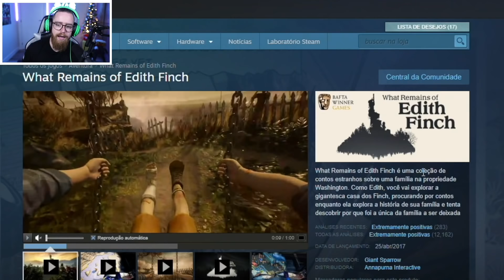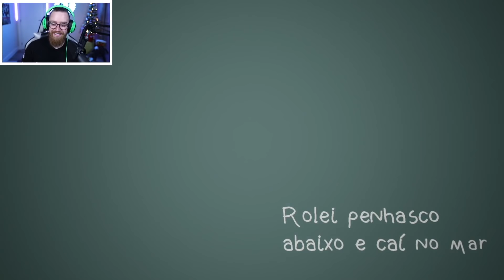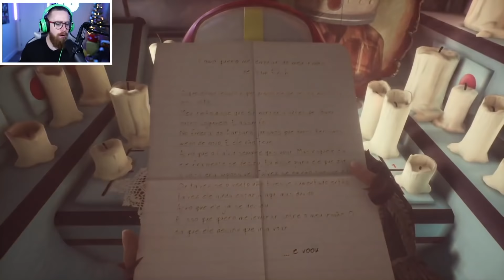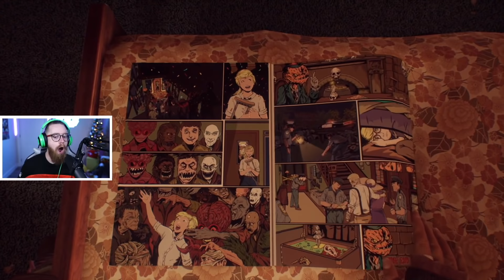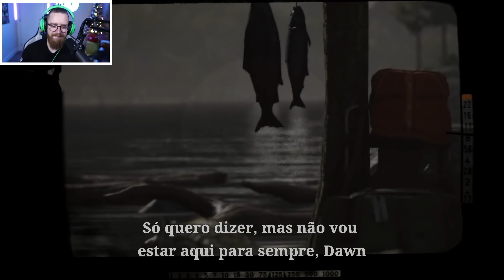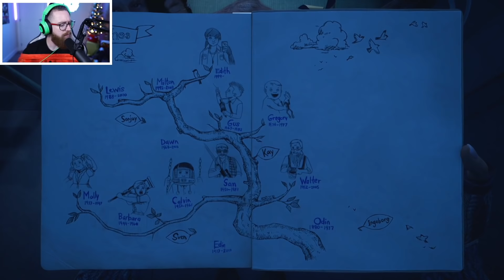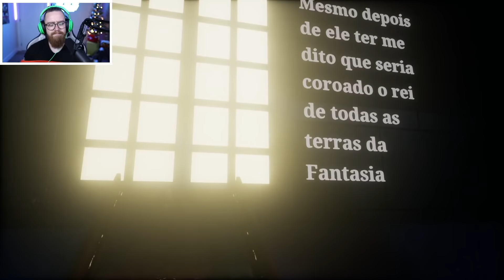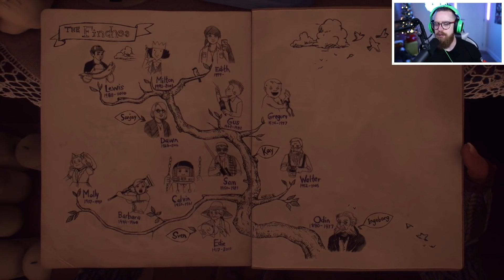A História de Edith Finch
What Remains of Edith Finch é uma coleção de contos estranhos sobre uma família na propriedade Washington. Como Edith, vamos explorar a gigantesca casa dos Finch, procurando por contos enquanto ela explora a história de sua família e tenta descobrir por que foi a única da família a ser deixada.